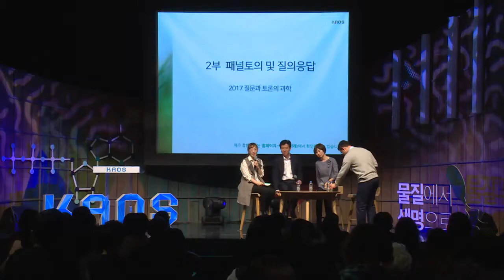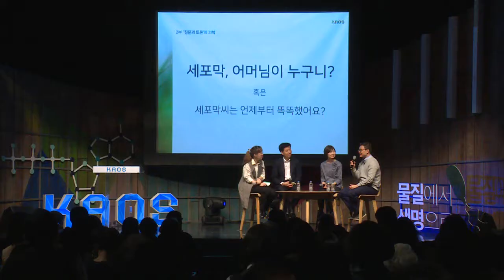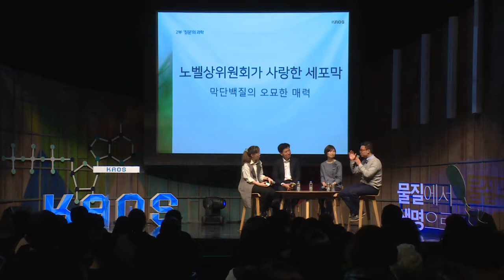[강연] 세포막 : 경계와 소통 (3) _ 윤태영 교수 | 2017 봄 카오스 강연 '물질에서 생명으로' 6강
세포막은 세포를 둘러싸는 성벽이며, 세포막에 존재하는 막 단백질들은 세포 내외로 드나드는 유무형의 정보의 흐름을 관할하는 성문이다.

고대의 전쟁에서 성문을 뺏기 위하여 치열한 전쟁이 벌어졌듯이, 우리 몸은 건강을 지키기 위하여 바이러스, 세균 그리고 암세포들과 같은 병원체들과 세포막과 세포막 단백질들을 놓고 치열한 전투를 벌이고 있다. 본 강연에서는 세포막과 막 단백질들에 대한 최근의 발견들을 생물물리학과 분자 생물학적 관점에서 소개한다.

특히 이렇게 밝혀진 세포막과 막 단백질들에 과학적 사실들을 이용하여 과학자들이 어떻게 암과 AIDS와 같은 무서운 질병들과 싸우고 또 새로운 치료법을 제시하는지를 소개하고자 한다.

■ 강연자 : 윤태영(서울대 생명과학부 교수)
■ 패   널 : 정준호(서울대 의과대학 교수), 김현아(서울대 생명과학부 교수)
■ 사회자 : 박민아(한양대 교수)